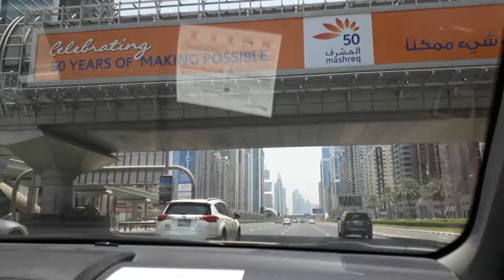Bar Dubai from Burj Khalifa tower Road